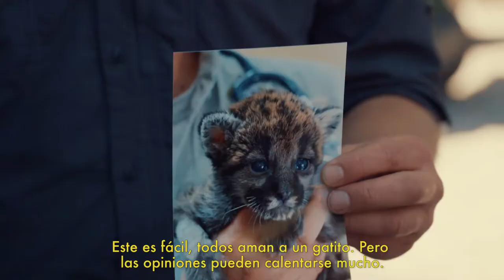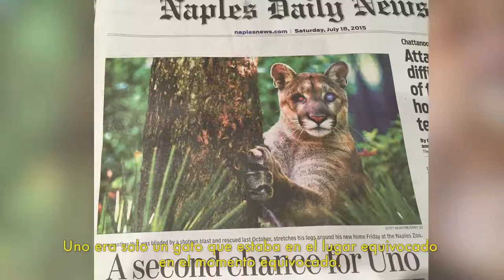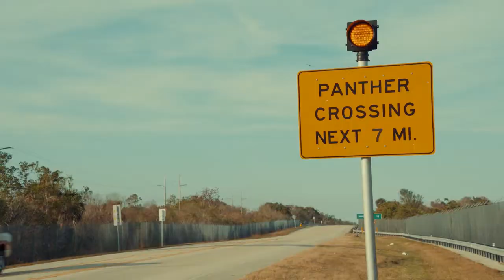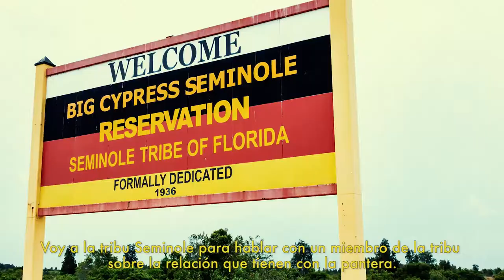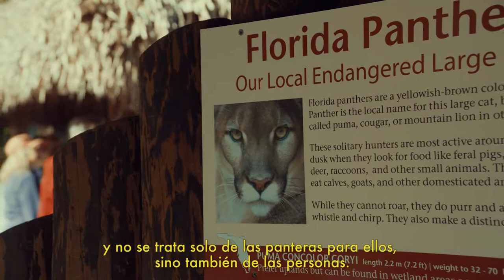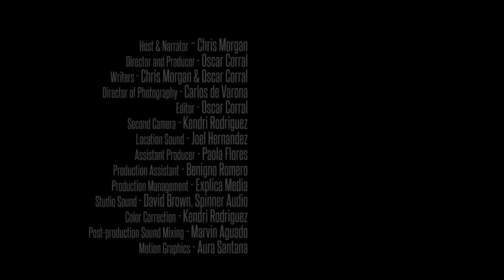The Return of the Panther - Spanish Subtitles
Los números de Pantera están aumentando en Florida. Este documental de formato corto explora los desafíos y las oportunidades relacionadas con tener más panteras.

Organizado por el cineasta Chris Morgan y patrocinado por el Servicio de Parques Nacionales, el Zoológico de Naples, el Fideicomiso de Parques Nacionales del Sur de la Florida y la Asociación de Parques Nacionales de la Florida. Un UPROAR / Explica Media Production.

Panther numbers are rising in Florida. This short-format documentary explores the challenges and opportunities related to having more panthers.